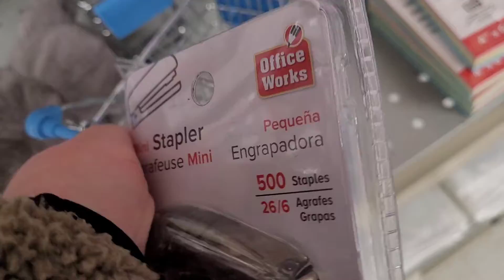Snow day! (April,11/2022)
Can't wait until our next vlog to see us? Well, why don't you keep in contact with us until then?

Katersdaily2